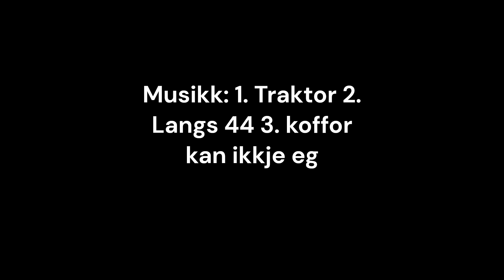Silo slåtten på gammel måten - FS22 - Rennebu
@Bagetctev Forhausting og legging i silo på rennebu Traktorer som er brukt :Masseyen